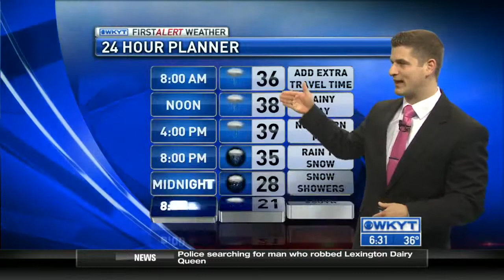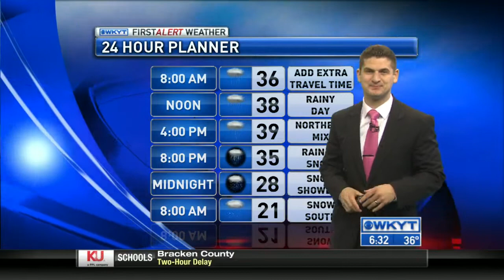WKYT This Morning at 6:30 AM 1/12/2015